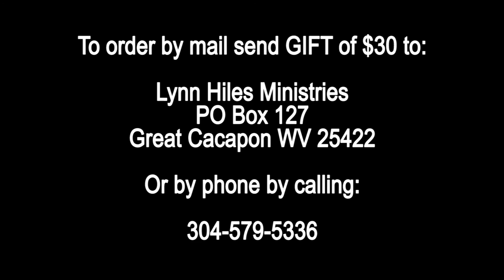If A Son Shall Ask 03 show 362 Air Date 01 24 17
If A Son Shall Ask 03 - Dr. Lynn Hiles and his son Pastor Jeremy Hiles discuss the benefits of living in Gods rest and how it causes us to have an abundant life.